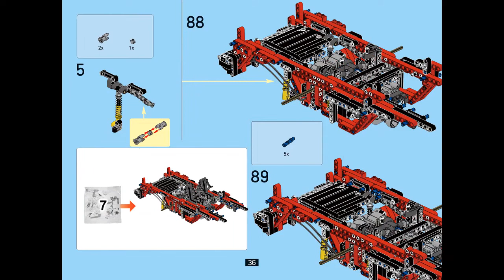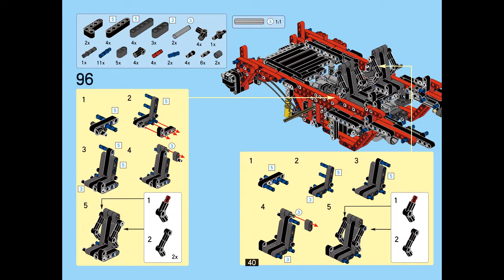Instruction for Lepin 23007 Marauder p.25-48